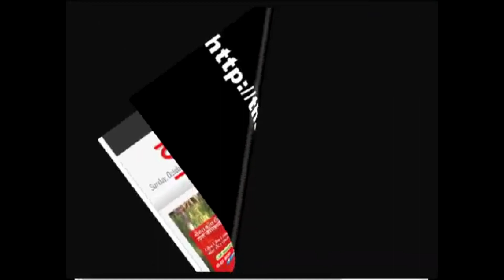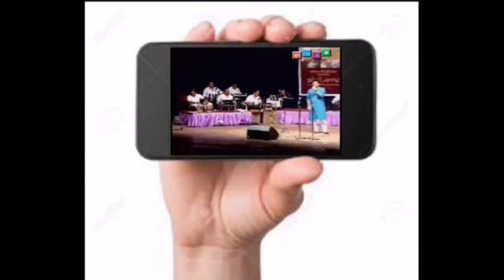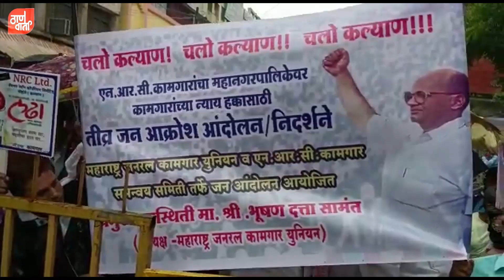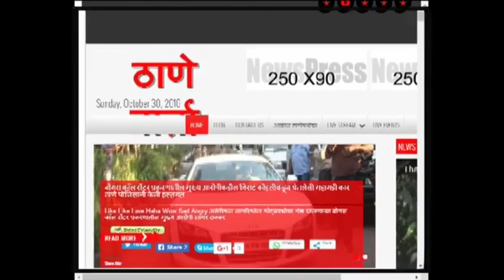Thanevarta 26th 072023 Today 's News